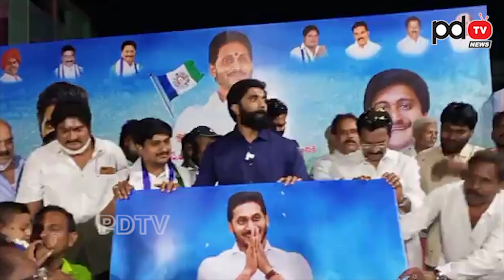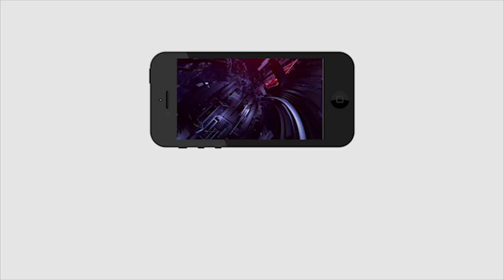MP Barath Excellent Words about CM Jagan Schemes | జగన్ కి పాలభిషేకం చేసిన అక్క చెలమ్మలు | PDTV News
జగన్ కి పాలభిషేకం చేసిన అక్క చెలమ్మలు